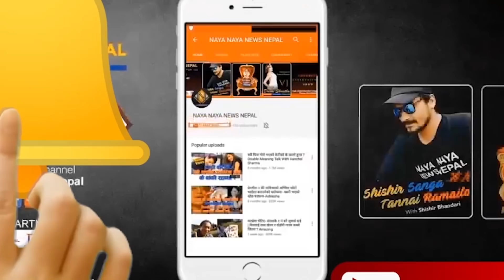'भद्रगोल'बाट छुट्टिएपछि 'जिग्री' र 'बाहुन डन' एकसाथ ! मनको तितो पखालेर हँगालो हाले- Jigri Bahun don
Host- Shishir Bhandari
Guest- Kumar Kattel (JIGRI), Ashok Dhital (BAHUN DON)
Camera- Laxman Raj Adhikari

Follow Shishir Bhandari On Facebook-